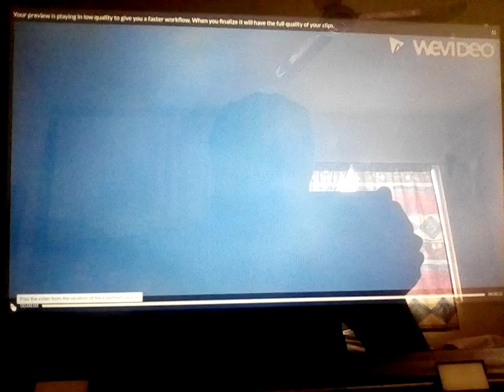The Bad Guys / Trunk Train: The Movie [Nostalgia DreamWorks 2022 animated movies]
This has always been my favorite nostalgia DreamWorks animated movies. The trailer of DreamWorks  animated movies.

"The Bad Guys" based on the children's book series created by Aaron Blabey.

"Trunk Train" based on the Brazilian television series created by Zé Brandão.

Opening Escape - John Powell and Harry Gregson-Williams (Chicken Run)
Main Title - Alan Silvestri (MouseHunt)